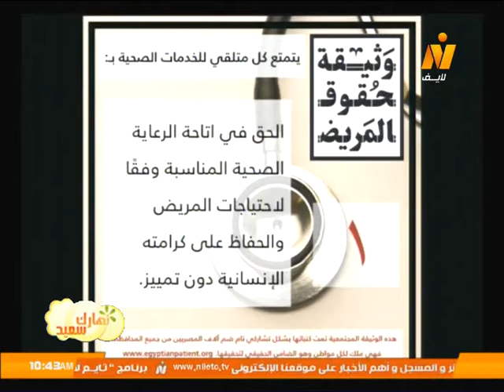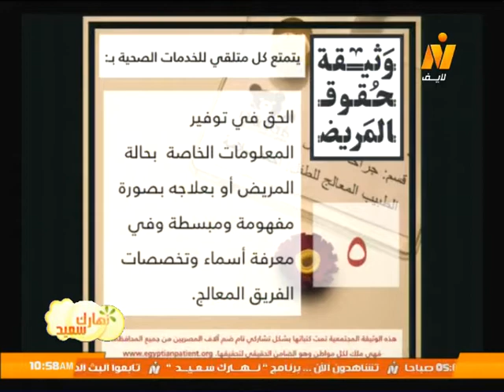مشاكل الخدمات الصحية بالمستشفيات المصرية .. برنامج نهارك سعيد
تقديم/ أشرف عبد الوهاب